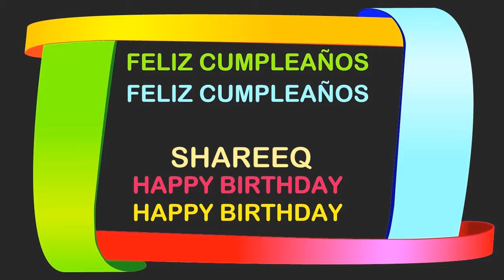Shareeq Birthday Postcards & Postales - Happy Birthday